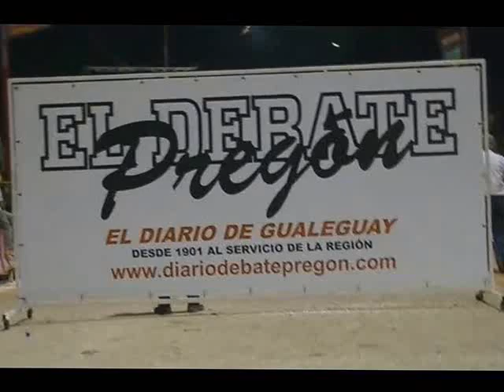5TA NOCHE DE GUALEGUAY 2017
EL SONIDO DE LA 5TA NOCHE DE LOS CORSOS  GUALEGUAY 2017